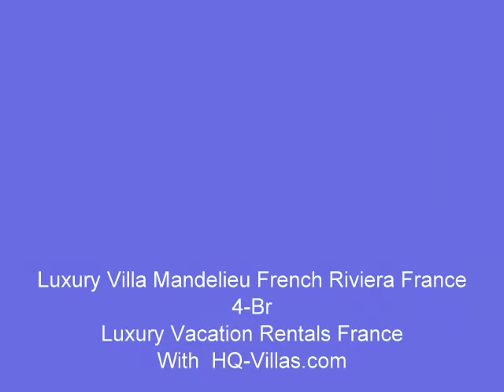Luxury Villa French Riviera France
Luxury Vacation Rentals France
With  HQ-Villas.com
For nice Luxury Holiday Rental in Europe ! Regards From France I work for Vacation rentals: Luxury homes, Luxury villas with pool, Property - waterfront, waterfront villas, houses, vacation resorts real estate and infrastructure for vacation rentals worldwide. For the moment i manage properties in France and Spain.
With  HQ-Villas.com